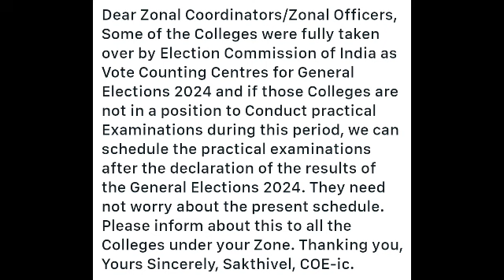Anna University Apr/May 2024 Exam Announcement | Anna University Latest News Today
anna university, anna university result 2023, anna university latest news, anna university result, anna university counselling 2023, anna university cut off 2023, anna university regional campus coimbatore, anna university 1st semester exam 2023 result date, anna university award function, anna university chennai.